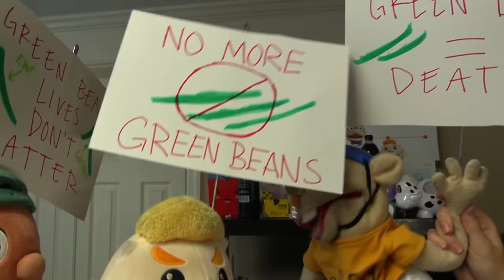SML Parody: Skeleton Jeffy!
Jeffy dies and becomes a skeleton!
Similar to "SML Parody: Junior's Glowberry Prime!", "SML Parody: Junior's 15th Birthday!", "SML Parody: Stuck In A Hole!" and "SML Movie: Junior's Stolen Birthday Present!", this is an SML related video where Jeffy protests Mario / Marvin for giving him green beans! Him, Junior and Joseph get the idea to hide in his room until Mario gives up, but he doesn't, and Jeffy starves to death! When Mario finds him, he's just a skeleton!
NOTICE!